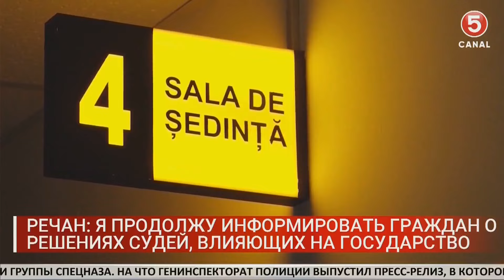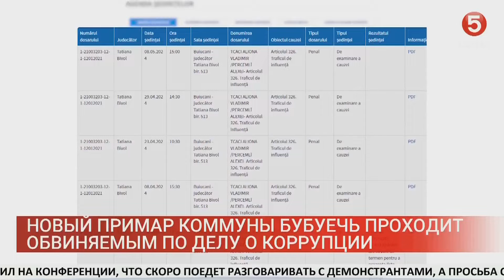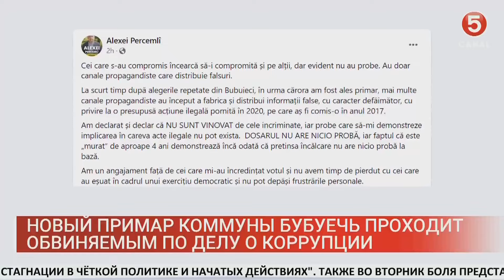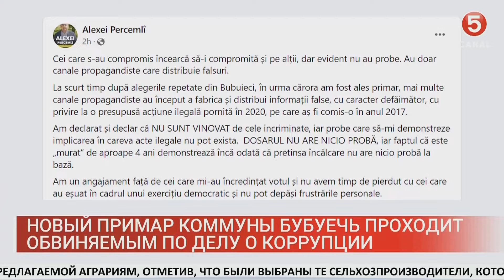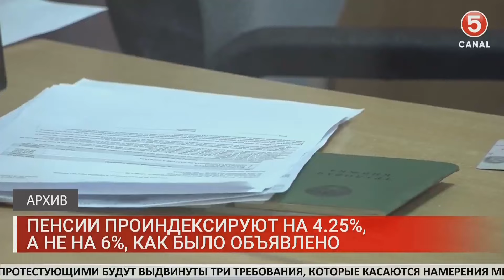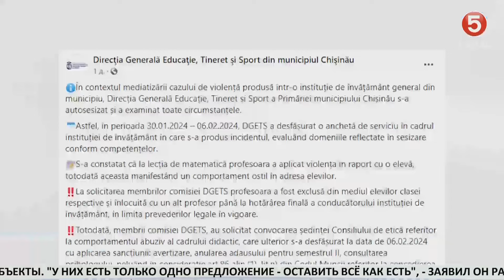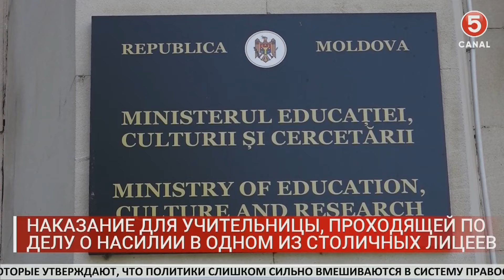Новости 2024 02 14 21:00